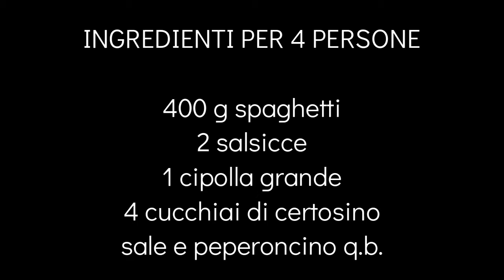LINGUINE SALSICCIA E CIPOLLA - la pasta cremosissima e veloce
Le linguine salsiccia e cipolla sono un piatto davvero goloso e veloce da preparare. Gustoso, cremoso con soli tre ingredienti! Infatti oltre alle linguine e alla salsiccia c'è il certosino un formaggio delicato e molto buono che renderà il tutto cremosissimo!